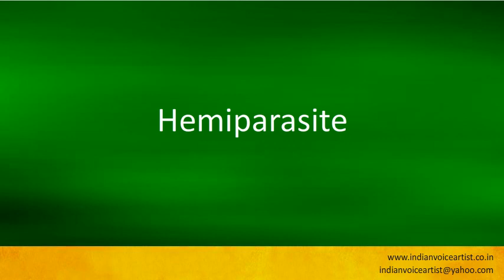Pronunciation of the word(s) "Hemiparasite".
Pronunciation of the word(s) "Hemiparasite". Channel providing free audio/video pronunciation tutorials in English and many other languages. The videos cover a diverse range of subjects with a specific focus on technical words that can be extremely challenging to pronounce correctly.